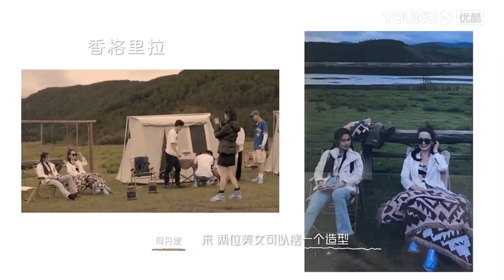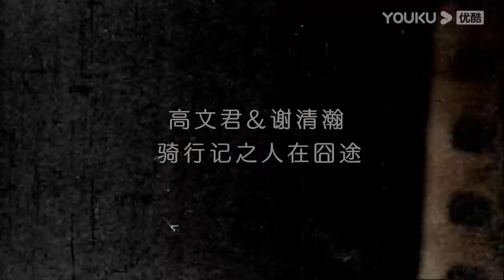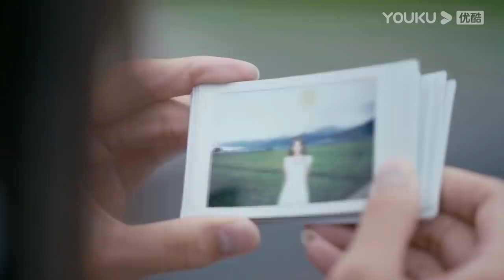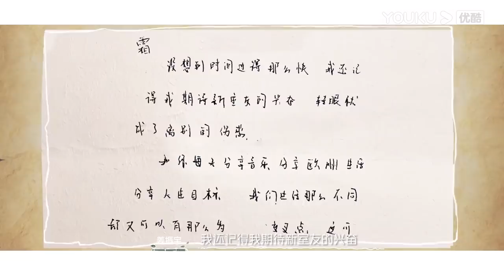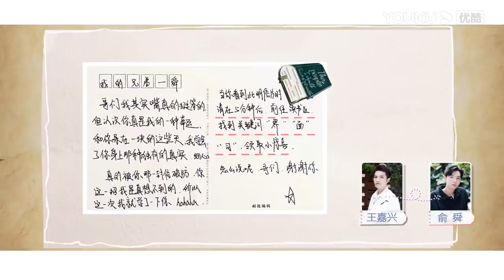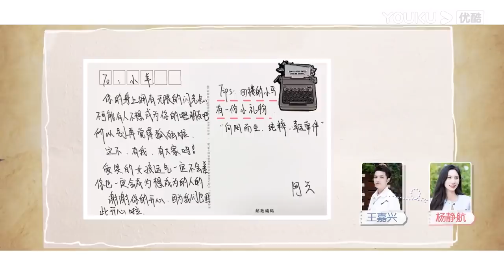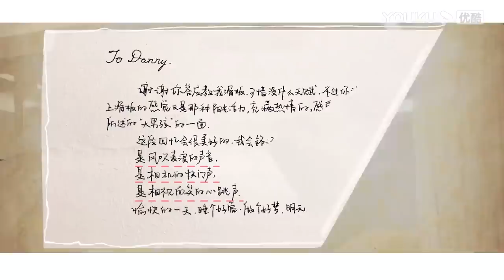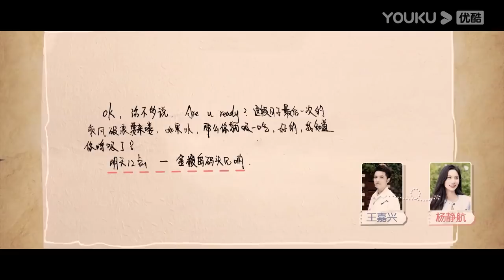【会员抢先看】MULTISUB【我们恋爱吧 第三季】EP11 | 老谢文君约会甜出新高度，羊羊晚上看信泪崩了 | 伊能静/张继科/朱正廷/宋雨琦/张纯烨/姜振宇 | 优酷 YOUKU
更新时间：每周四20点(UTC+8)更新；加入优酷综艺会员每周三中午12点抢先看更新，并额外享受会员版福利。
Update schedule: Update 1 EP  at 8 pm(UTC+8) every THUR. Join YOUKU membership to get early access and enjoy the bonus ep at 12:00 noon every WED.